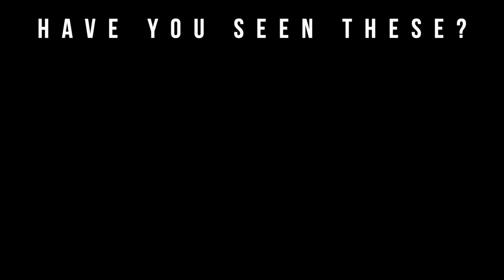Weekly Fragrance Rotation | Top 7 Fragrance Picks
Welcome to Big Beard Business, Youtube's authority in men's beard growth, beard care, urban fashion, fragrance reviews, fitness and lifestyle. In today's video, Big Beard B of Big Beard Business provides his “Weekly Fragrance Rotation” Vol #7 the weekly series on the channel.

Big Beard B provides a brief fragrance review for each of his scents of the day.

Fragrances Mentioned

Bond No 9 Bleecker St

Bvlgari Man Wood Essence